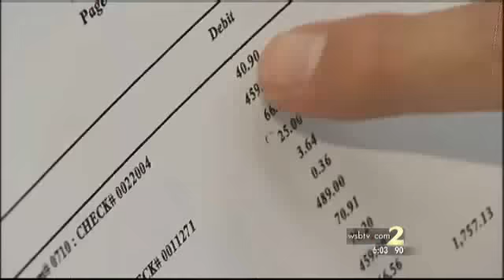Questions Surround Commissioner's Travel Video WSB Atlanta